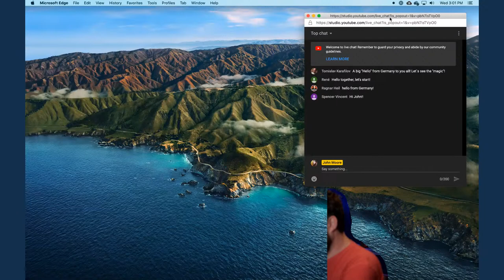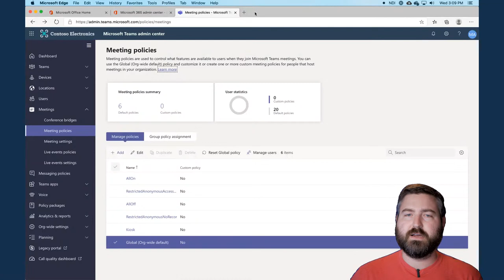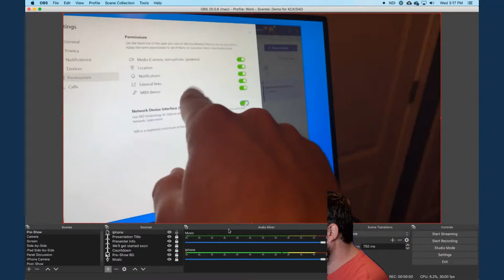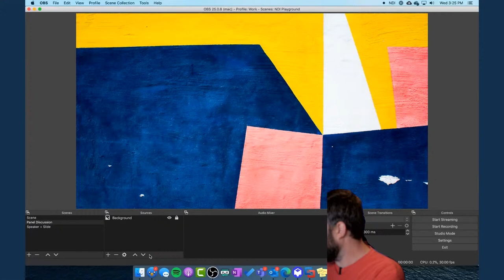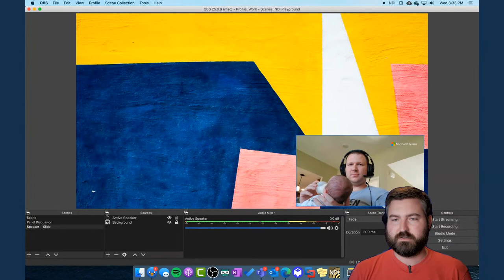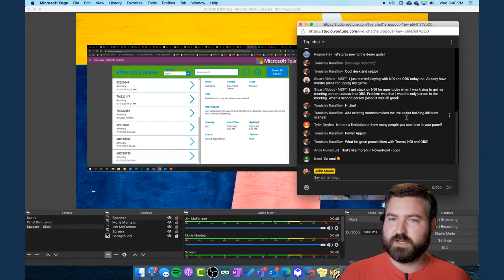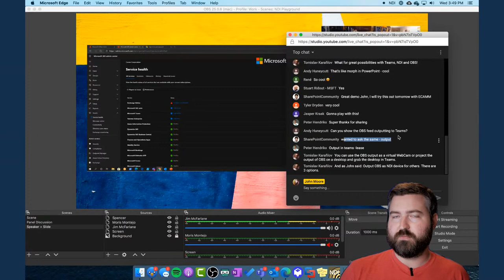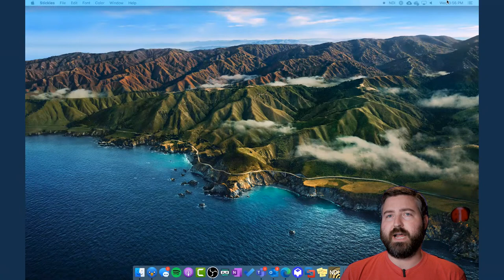Exploring NDI in Microsoft Teams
Let's see how the new NDI feature works in Microsoft Teams to bring remote participants into an encoder as sources for live events!

- How to enable NDI in Teams
- How to get NDI into OBS Studio
- Build some scenes in OBS Studio
- Meeting with folks to test it out!